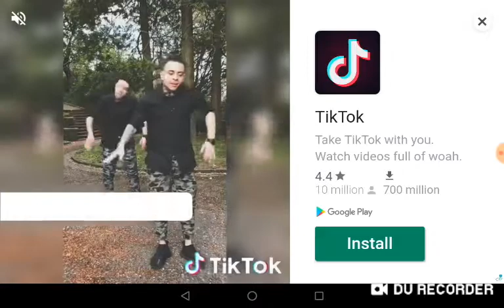How pros play press start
I play press start like a pro